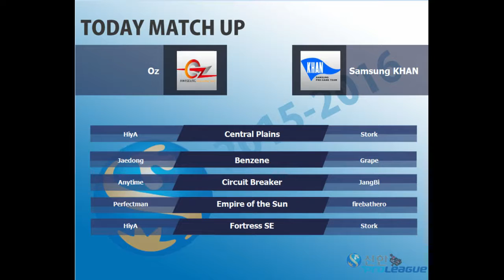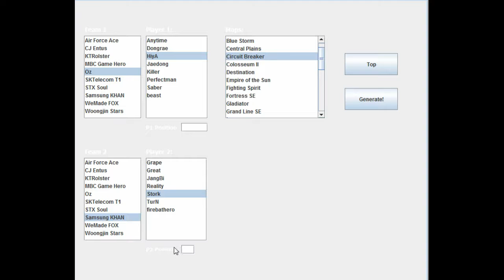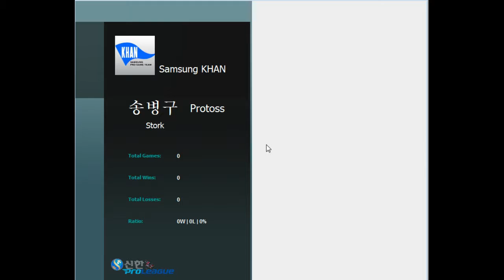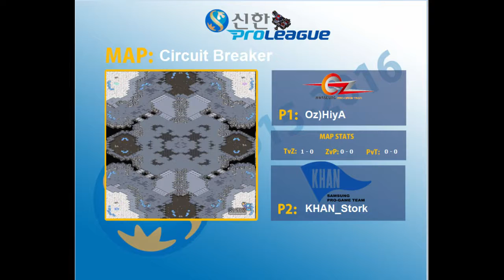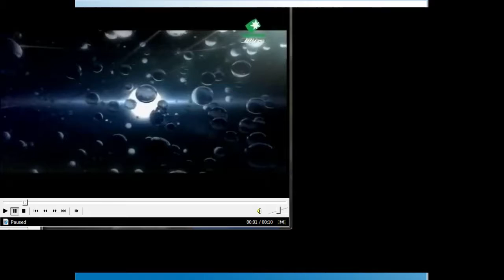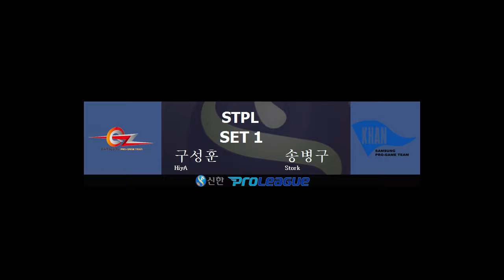STPL 05 07 HiyA Oz vs Stork KHAN 2set @Central Plains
This game is a team between two teams filled with Teamliquid community members playing under the aliases of their favourite stars. You can find more information about the event and sign-up

Sadly I couldn't recover the replays for sets 1 and 3 so set 2 is the only replay I have for this week. We'll be back next week with KT vs Oz and an SKT vs KHAN exhibition match!